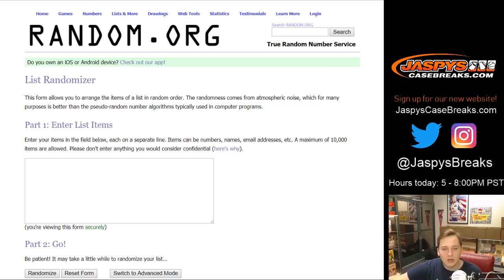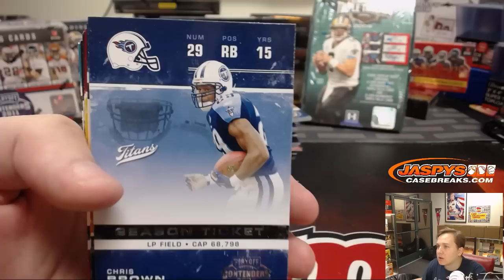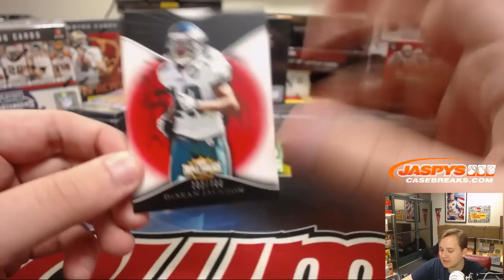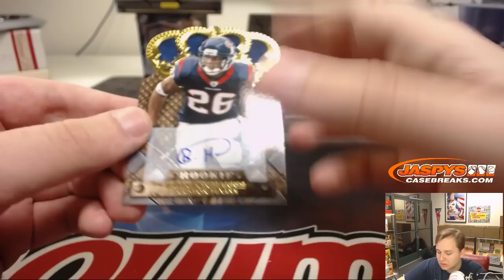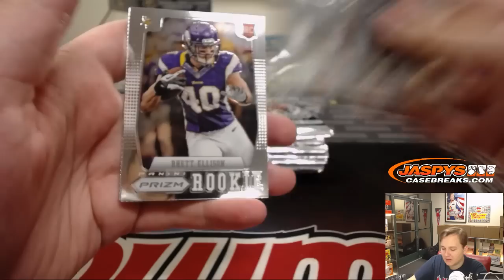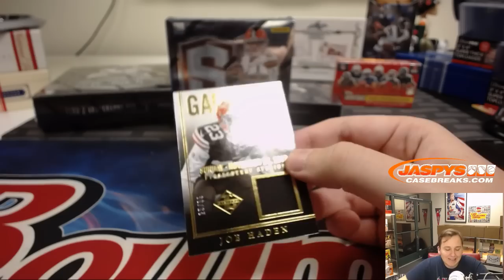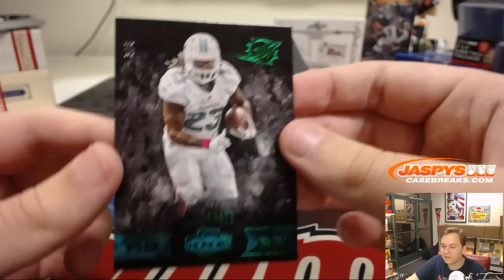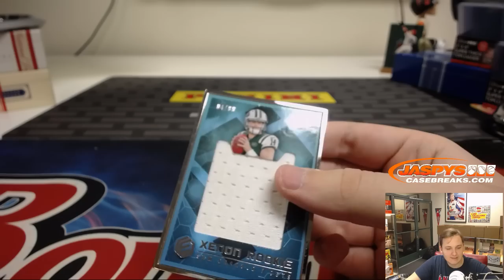11/5/18 - Jaspy's 11-Years of Football 18-Box Football Mixer #1 *Random Teams*